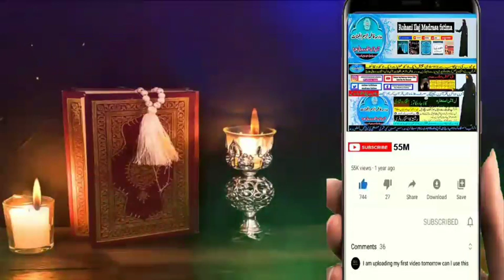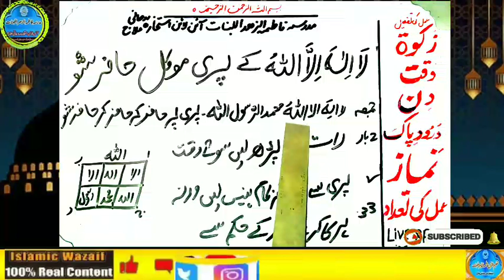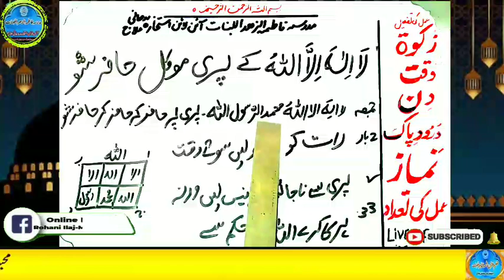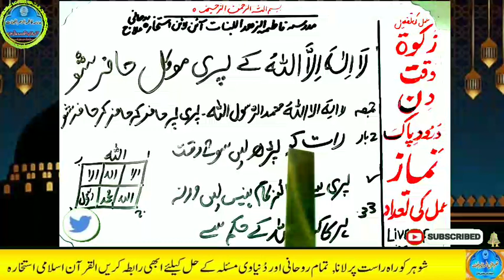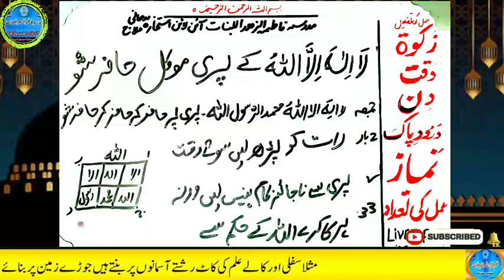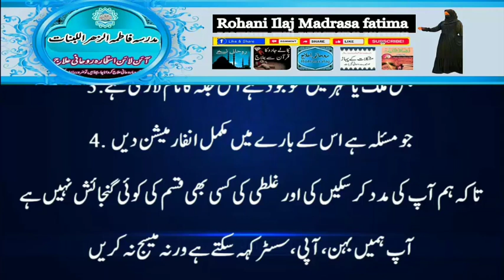Amir hone ka wazifa, daulat ka wazifa, rizq ka wazifa, wazifa for money, jab, pari, mokil ka amal